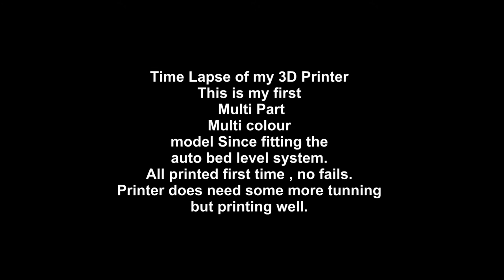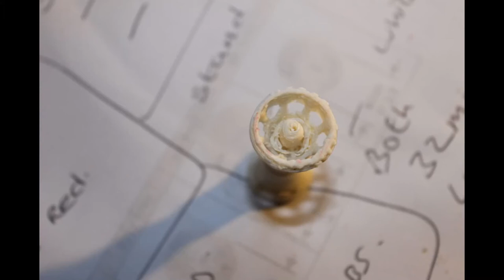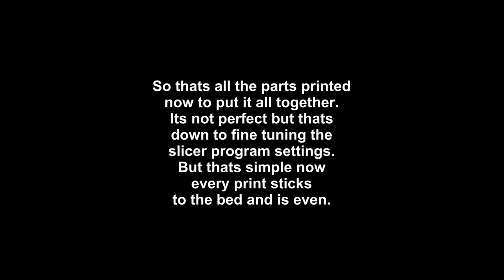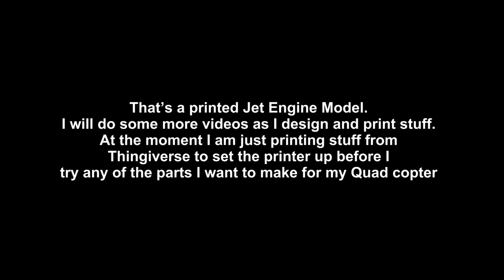Time Lapse of 3D printed Jet Engine Model by Dmem jet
3D printed a jet engine model from Thingiverse to try printer with bed leveling, went really well print is not outstanding but need to refine the printer settings a bit more now.
All parts printed first time, NO FAILS. normally I would have had 1 or fails especially with the drive shaft.
The fan and exhaust are rough as I changed to PLA and forgot to change slicer settings to PLA so printed as ABS 40C over what I would normally print it so a bit rough so will redo.
Links
Thingiverse

All printed as downloaded from above.